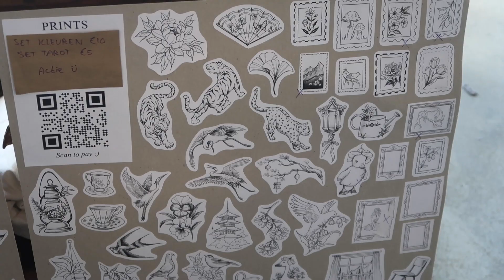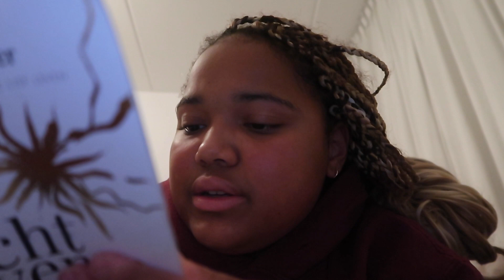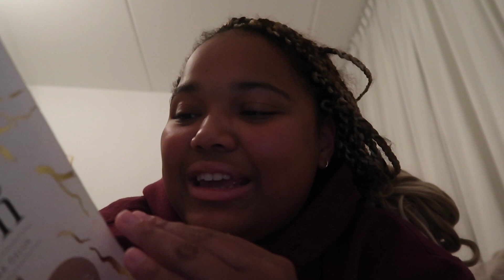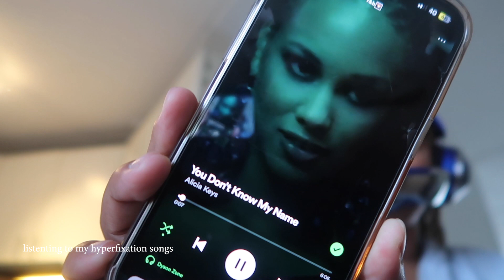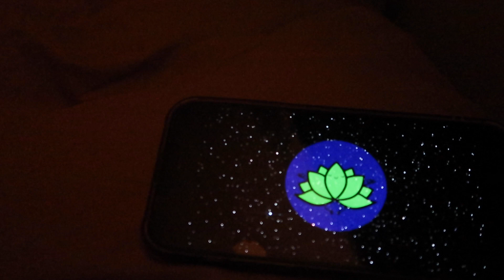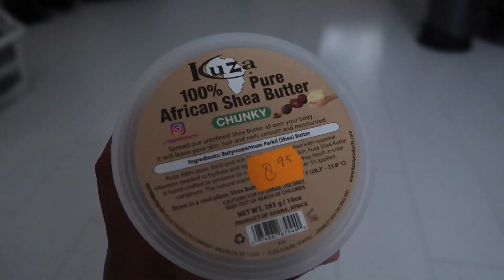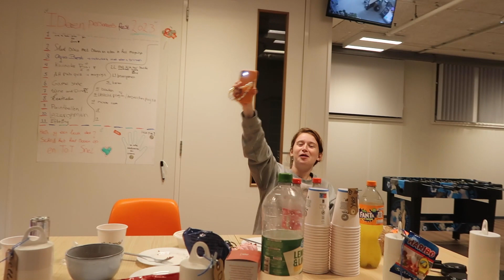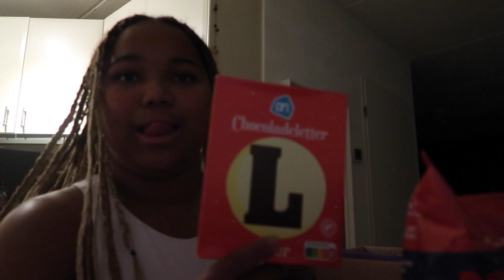wedding, new hoodie & extra long vlog🎥|GAP YEAR NO.4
- podcast: Check-in Pod on spotify

❥tech stuff:
- camera: iphone 13 pro max
- editing: adobe premier pro

❥faq:
- hoe spreek je jouw naam uit: da - nee